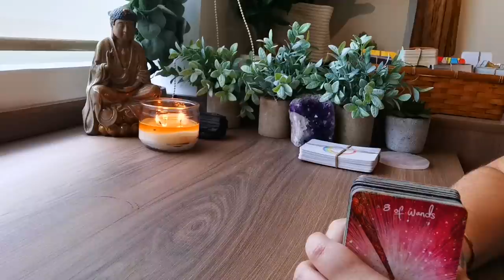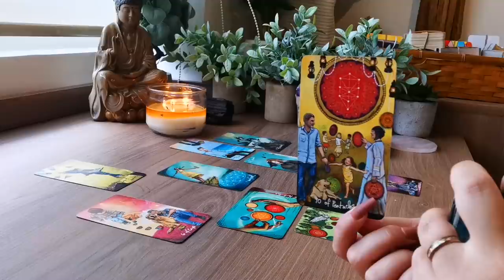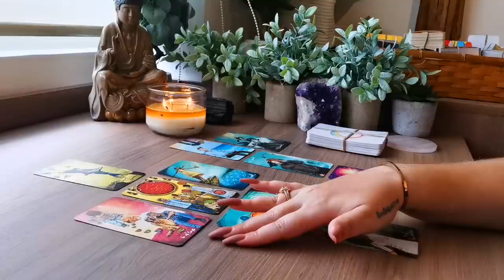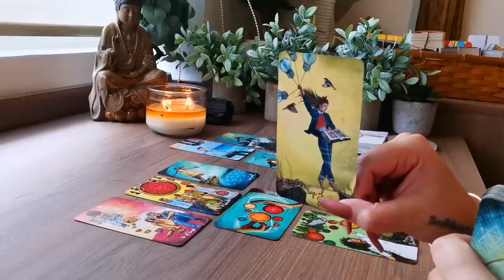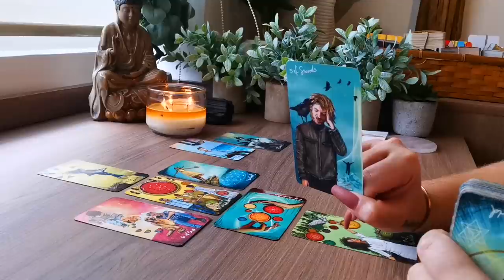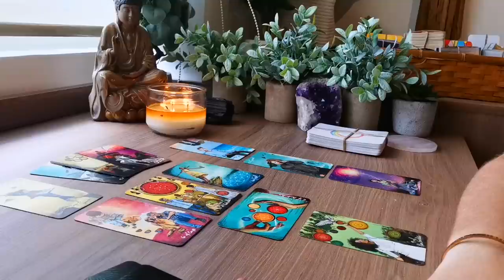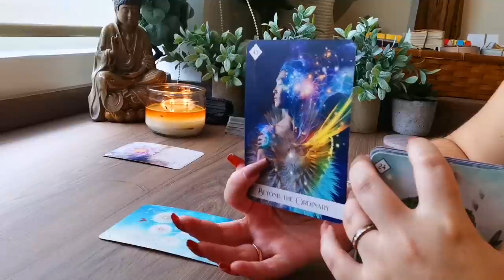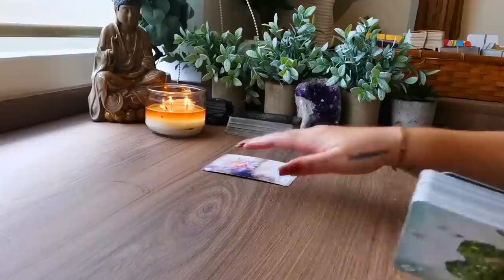PISCES "DON'T LET THIS PERSON IN - LIFE WILL BE GET SO GOOD!!!"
2024 personalized month-by-month forecast tarot reading

⚠️⚠️ NEW PROGRAM ❤️❤️ "MANIFESTING WHILE YOU SLEEP - ROMANTIC BUNDLE" ❤️❤️ IS OUUUUTTT!!!

P.S. If there's any reason at all for your dissatisfaction with Manifesting While You Sleep (Romantic Bundle or Individual Audios), we can give you a refund within 7 days.